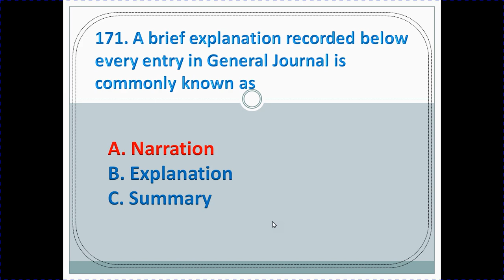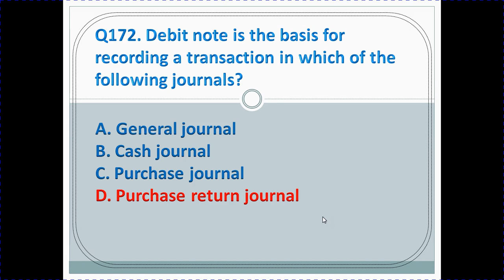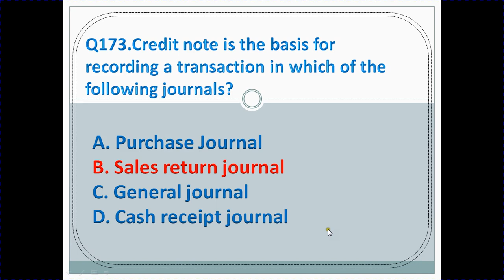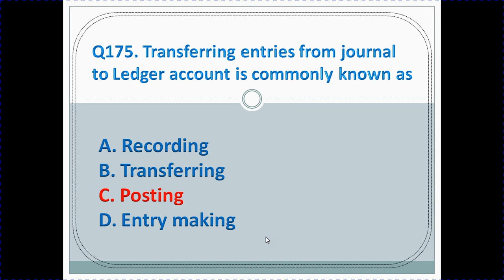JAO Multiple Answers questions with explanation | Video( 35)| Mudunuri satyanarayana raju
Watch Video with the help of notes sent to you.
 Note: Request sent thru mails will be given priority